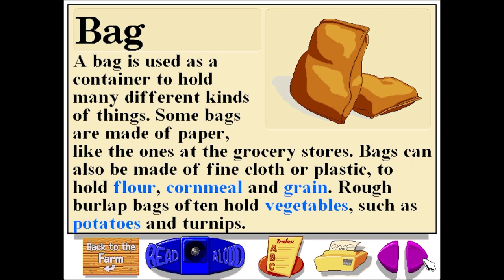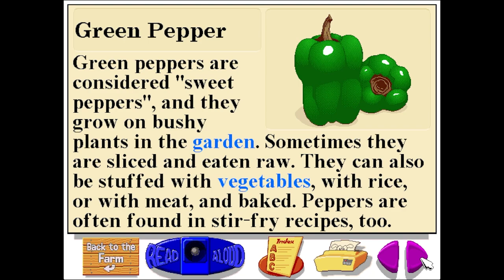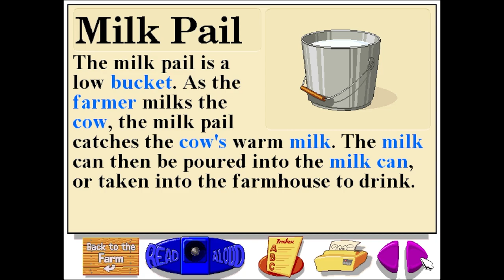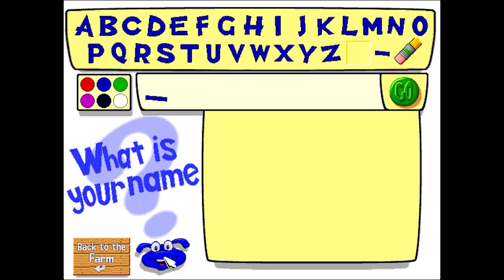Let's Explore The Farm (Junior Field Trips) playthrough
lets click on some things. I remember this game as a kid.